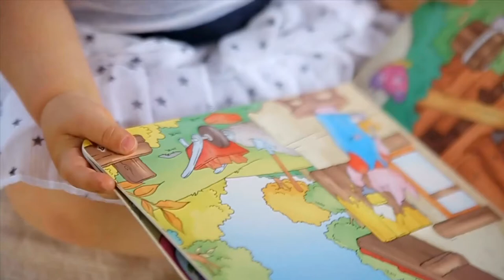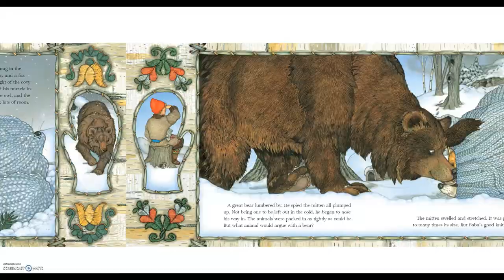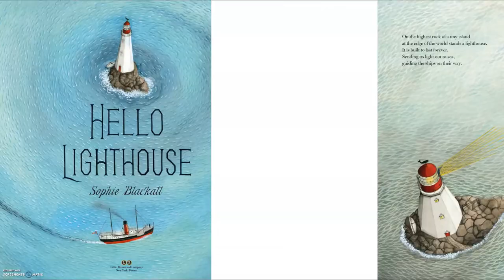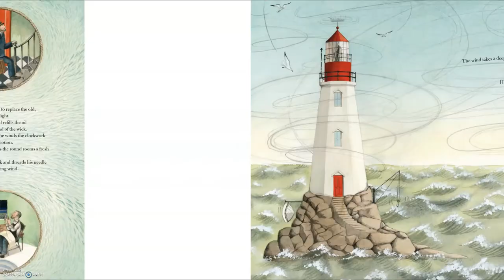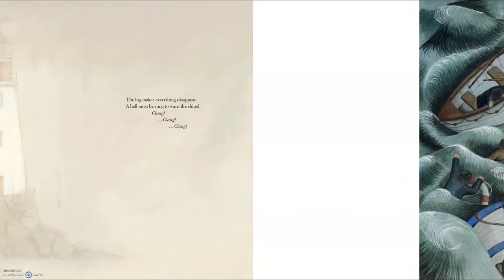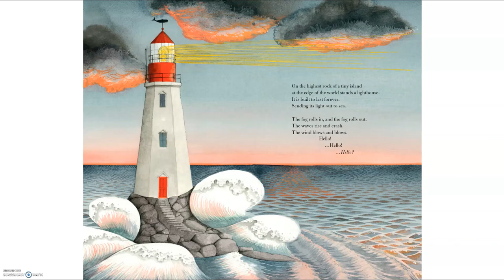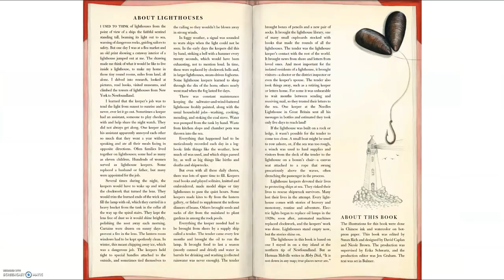Storytime Fall 2020, Episode 14: Warm and Snug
Good morning, friends! This morning we're reading some beloved books about staying warm and safe during the cold weather. Join us as we read The Mitten by Jan Brett and Hello Lighthouse by Sophie Blackall.